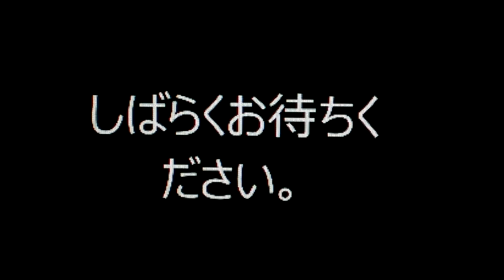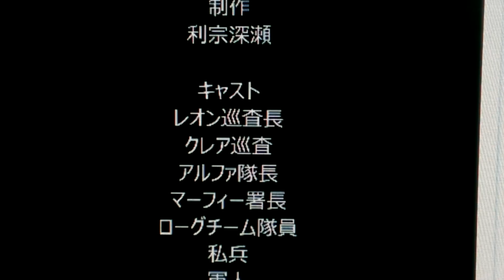利宗レゴアニメ(3) 警察特殊部隊ローグチーム対犯罪組織[安定バージョン]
内容な同じですが、映像が安定しています。